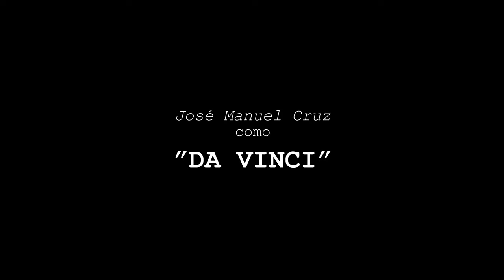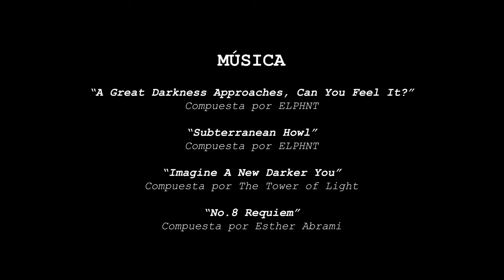"Control" - Cortometraje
Este vídeo y los recursos utilizados en él han sido creados y utilizados con fines educativos para la asignatura Postproducción de Vídeo, del Grado en Comunicación Audiovisual por la Universidad de Málaga (Curso 2021/2022).

"Control" (Original Motion Picture Soundtrack)
Disponible en plataformas digitales
Compuesta por Álvaro Linares